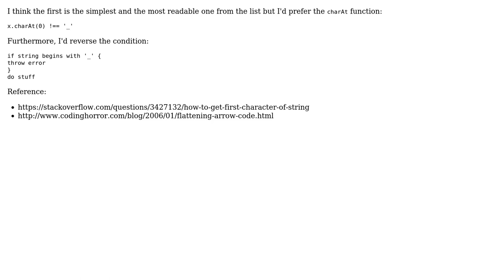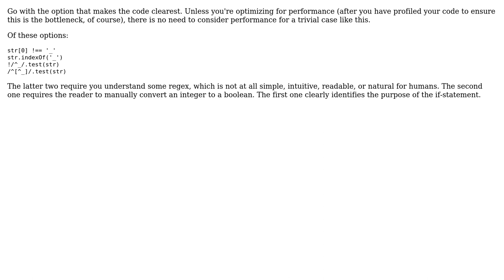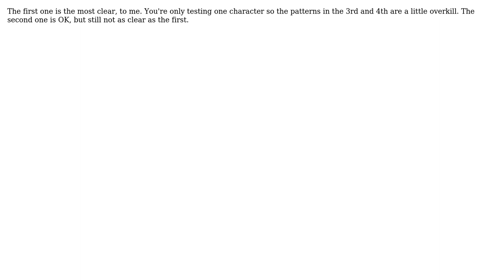poh-tay-toh poh-tah-toh, does writing the same code a different way affect readability?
Code Review: poh-tay-toh poh-tah-toh, does writing the same code a different way affect readability?

With thanks & praise to God, and with thanks to the many people who have made this project possible! | Content (except music & images) licensed under CC BY-SA | Music | Images & others | With thanks to user zzzzBov user palacsint user Konrad Rudolph user FrustratedWithFormsDesigner user Casey Kuball and the Stack Exchange Network Trademarks are property of their respective owners. You are responsible for your own actions.